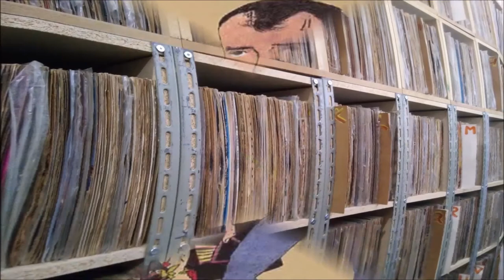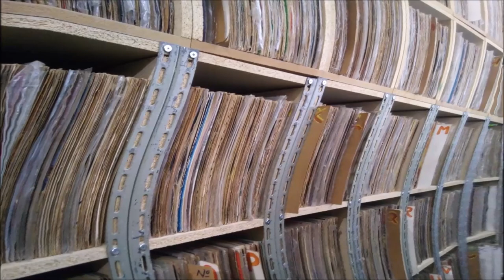PAULO MOULIN QUEM TEM MULATA